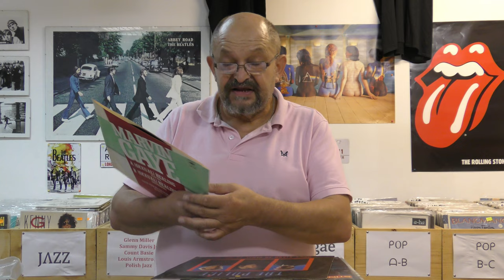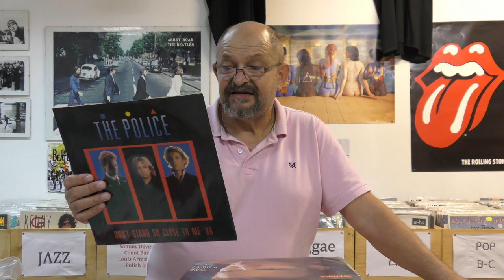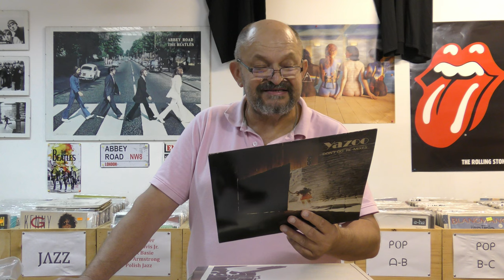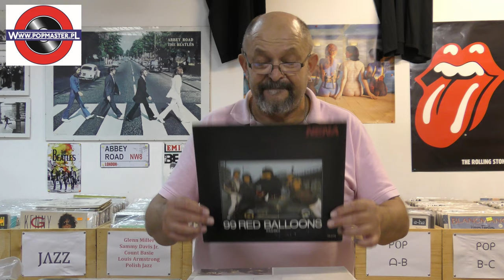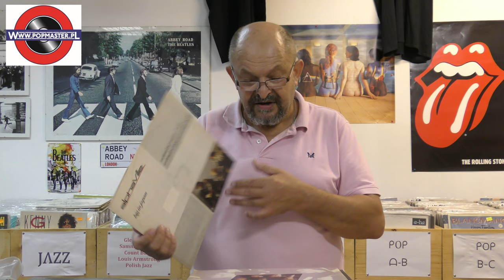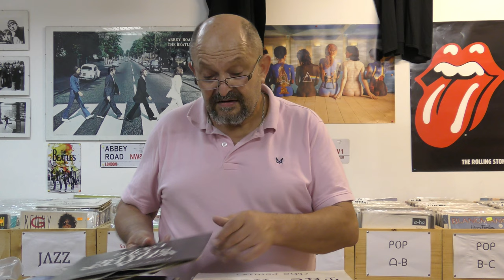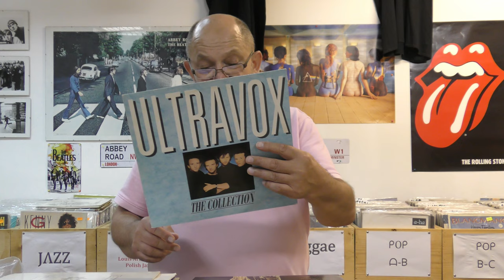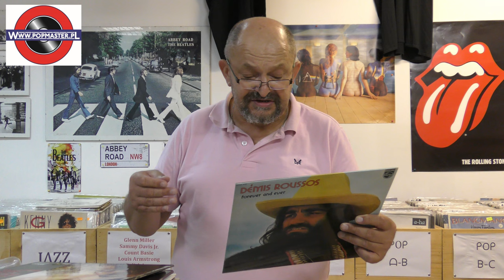⛵💝♪ 🐠😡♬𝓛𝓪𝓽𝓸 𝔃 𝔀𝓲𝓷𝔂𝓵𝓮𝓶 (❶)⛵💝♪ 🐠😡♬